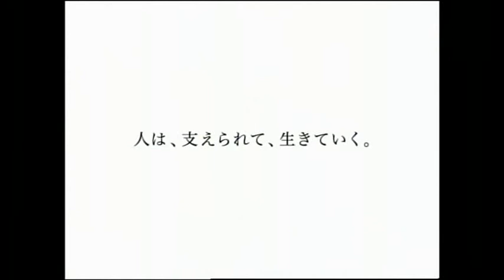If Mizuki Fukumura Appears in Nihon Seimei TV Commercial